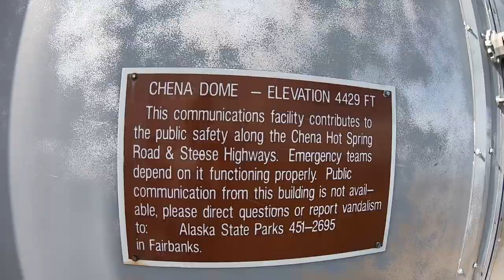Running 50km at Chena Dome Trail, Alaska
On August 22 we decided to run our first ultramarathon in our lives. 50K trail with more than 2,500m of elevation gain was our course choice. Plan was to go sub 9 hours. Considering the elevation difference and rocky trails it seemed realistic. The weather could not have been any better, the views were incredible and Alaska's untouched nature left us speechless more than once. Also saw 3 rainbows. After about 7 hours we ran out of water, which made the end quite tough. Luckily it started raining and that saved us some body liquids. We made it back in just over 8 hours, exhausted, but happy. Definitely not the last 50K we're going to do.